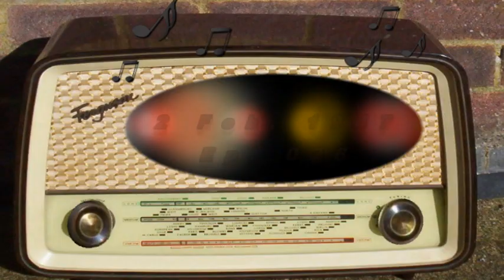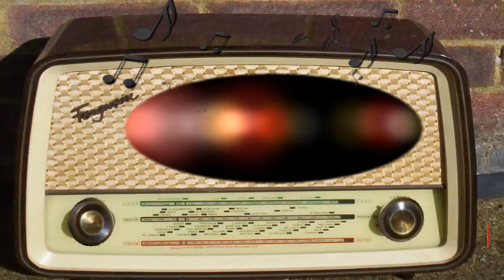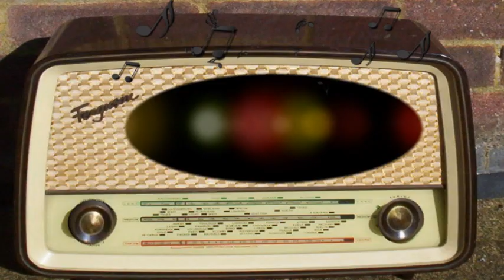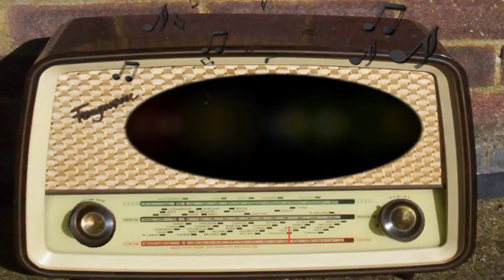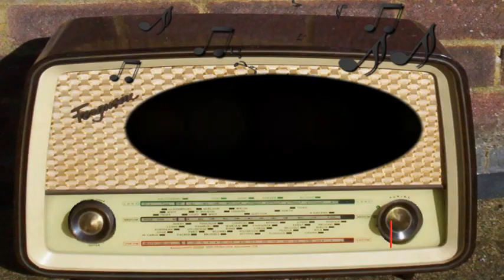All Star Western Theater: The Marshall of Redrock (February 2nd, 1947)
The Marshall of Redrock.
February 2nd, 1947.
Episode 26.